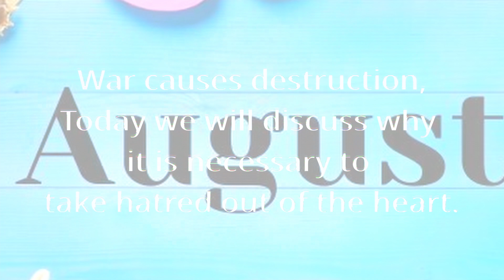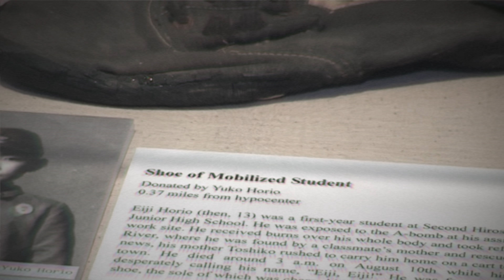इसे कहते हैं किस्मत वाला | Luckiest Man In Japan | LSL EP 4- [4K]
Tsutomu Yamaguchi – the first person officially recognized to have survived both the Hiroshima and Nagasaki. Luckiest man in Japan